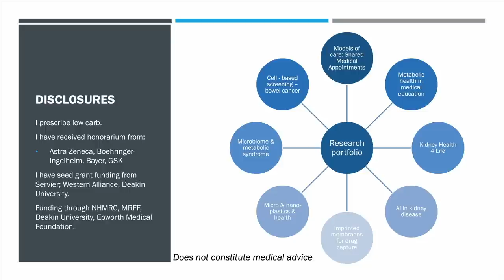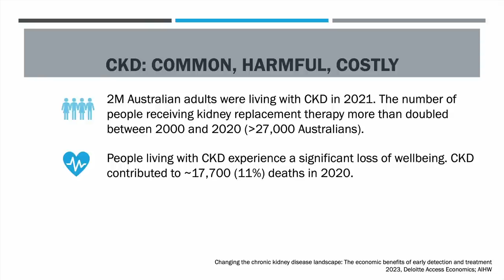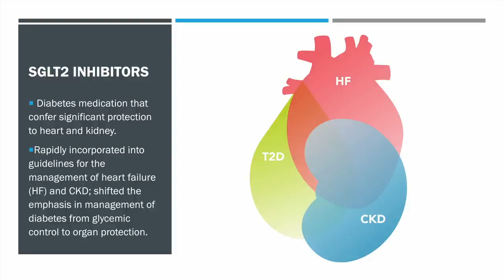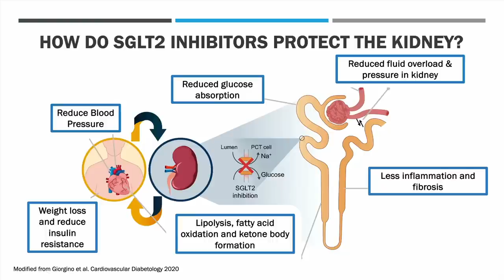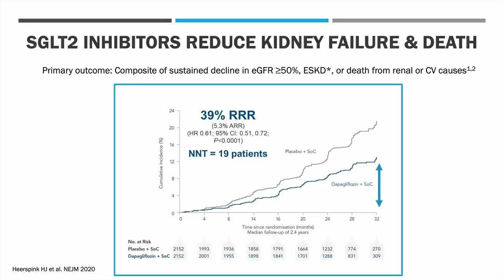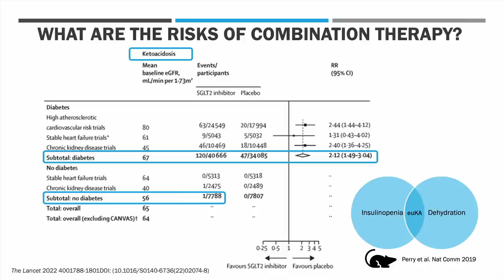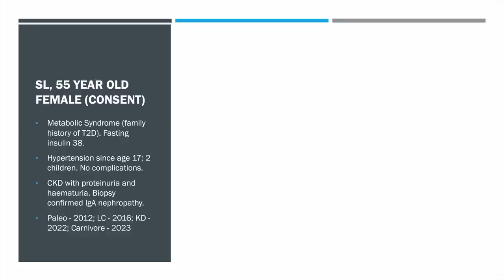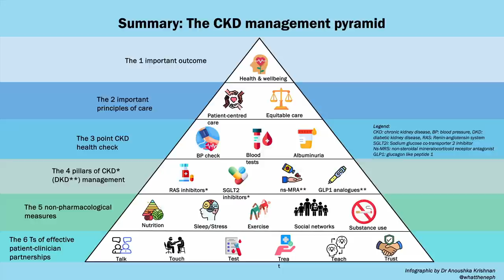Dr. Karen Dwyer - 'SGLT2 Inhibitors - Optimising Their Use'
Dr. Karen Dwyer graduated from The University of Melbourne in 1994 and completed physician training in Nephrology in 2001. She completed her PhD in 2004 through the University of Melbourne and then spent two years in Boston, USA.

As a nephrologist and transplant physician, Dr. Dwyer has a keen interest in metabolic health. In 2020 she became a fellow of the Australasian Society of Lifestyle Medicine and is undertaking training through the Society of Metabolic Health Practitioners. Karen is passionate about improving the health and well-being of the community taking a holistic and integrated approach with an emphasis on lifestyle management.

Until recently, Dr. Dwyer was Clinical Director at Kidney Health Australia and Professor of Medicine at Deakin University. Karen has published over 100 peer review articles with her research interest being adnosine signalling in kidney transplantation. In 2021 she was presented the inaugural Burnstock Lecture for her contribution to the field.

The highlight of Karen's clinical career was as the lead physician for Australia's first hand transplant in 2011 which was recognised with Quality Award by St. Vincent's Health Australia. Karen has served on the council and executive of the Transplantation Society of Australia and New Zealand and is currently the Oceania representative on council for the International Transplant Society. In 2018 Karen was awarded the Leader in Transplantation Award for gender equity advocacy.